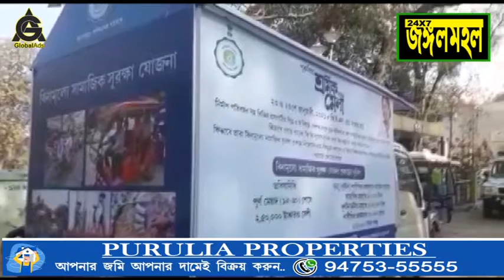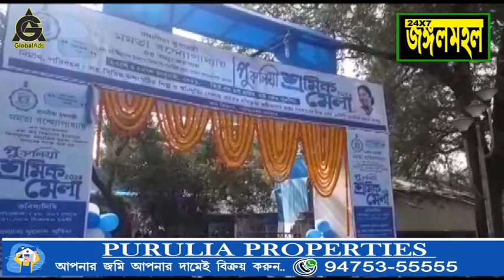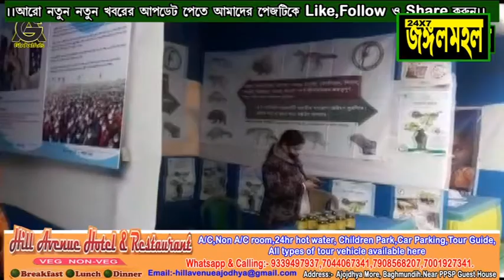পুরুলিয়া শ্রমিক মেলা উদ্বোধন । অসংগঠিত শ্রমিকদের অস্বাভাবিক মৃত্যুর জন্য 50 হাজার টাকা করে চেক বিত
পুরুলিয়া শ্রমিক মেলা উদ্বোধন । অসংগঠিত শ্রমিকদের অস্বাভাবিক মৃত্যুর জন্য 50 হাজার টাকা করে চেক বিতরণ।